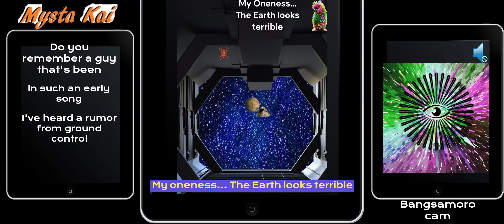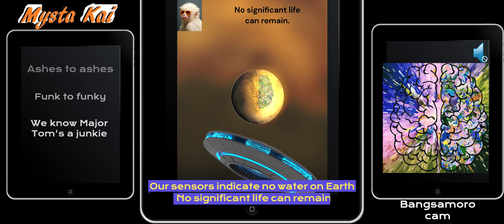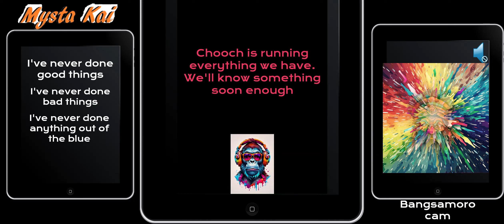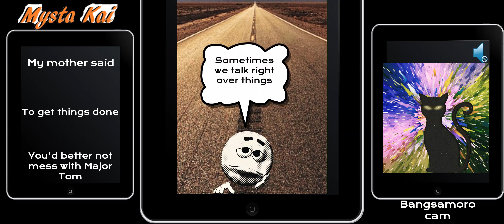Ashes To Ashes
Arranged and performed by Neal Reed